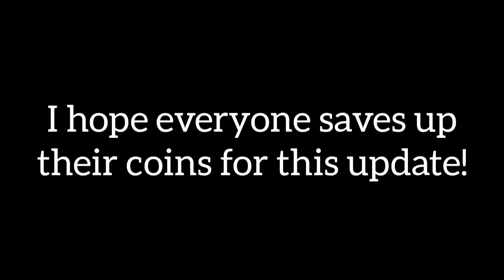Car Parking Multiplayer | New Emotes in Next Update